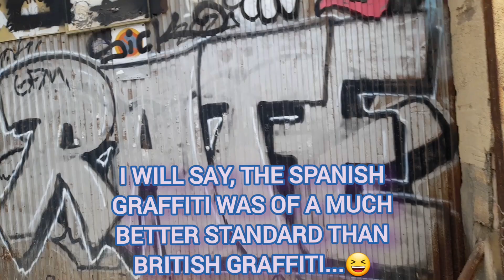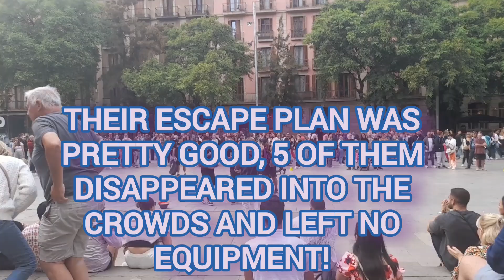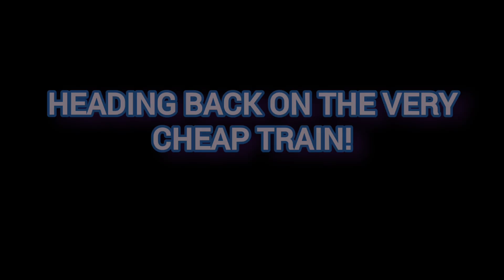Walking tour around Barcelona!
Barefoot walking tour around Barcelona. we challenged ourselves to see how cheaply we could visit Barcelona for...we did pretty well! Such an amazing place, so beautiful...there was so much to see we would have needed weeks to see everything!
I hope you enjoy sharing the day in barcelona with us!
Blessings 💜🕉💚

Any negative energy or intentions directed towards my self and my energy in order to disrupt my highest path is transmuted into strength, love, creativity and light. I use that light to illuminate the dark corners that trigger those negative intentions towards me. this is not intended to hurt or harm, but to highlight wounds needed to be nurtured and healed so that you can be the best version of yourself. blessings on your journey 💜🙏💚